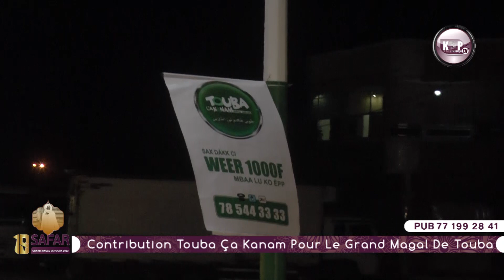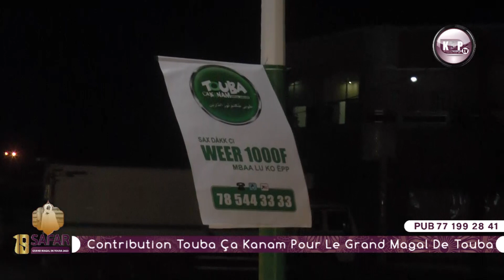🔴Magal Touba 2023 : Touba ca Kanam illumine la route vers l'hôpital Cheikhoul Khadim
N'oubliez pas de cliquer sur la cloche de notifications. Pour plus d'informations...